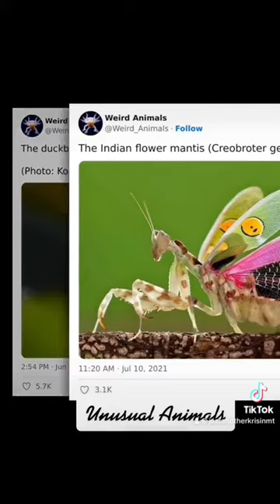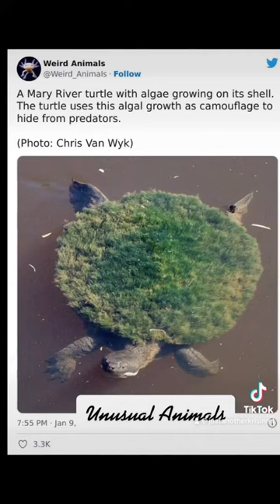Unusual Creatures of the world.